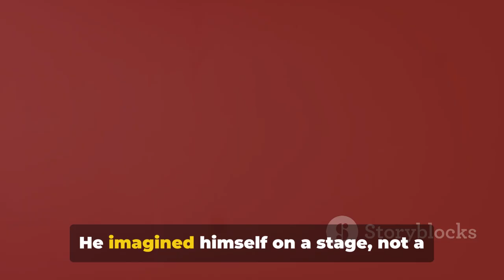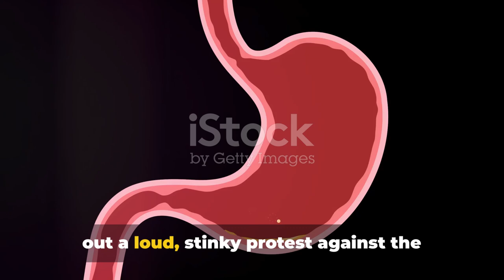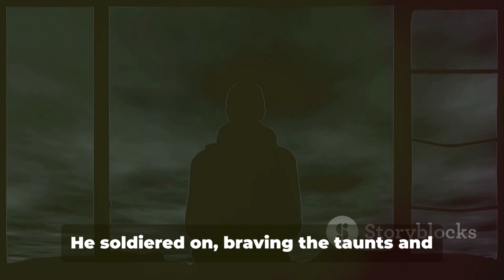The Farting Biologist A Rockstar Trapped in a lab Coat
In this entertaining video, we delve into the life of an evolutionary biologist who harbors a secret rockstar dream but struggles with a hilarious flatulence problem. Join us for a light-hearted journey into the daily antics and challenges faced by this unconventional scientist.

Watch as we uncover the quirks and comedic moments that make this biologist's journey both relatable and uproariously funny. Get ready for a mix of science and humor that is sure to leave you in stitches!

OUTLINE:

00:00:00 The Rock Star Dream
00:00:55 The Nerd Herd
00:01:59 The Mullet Makeover
00:03:25 The Unchangeable Truth